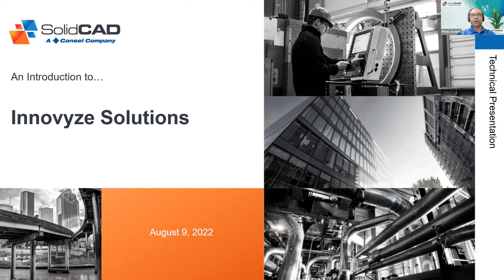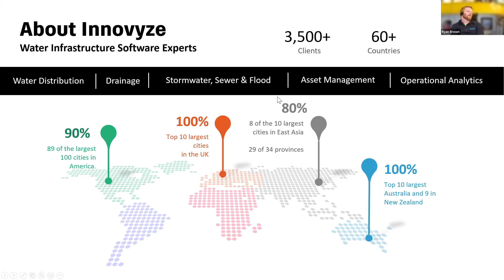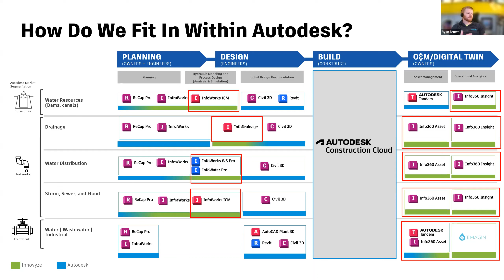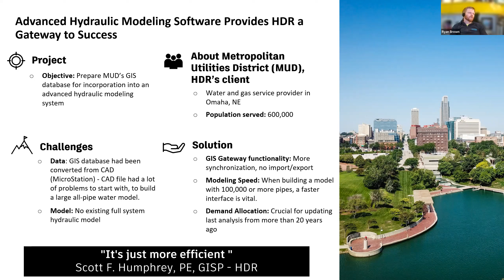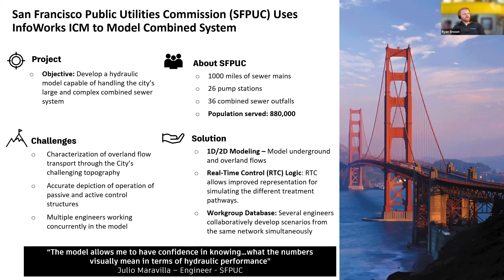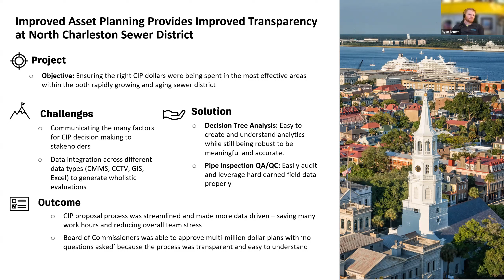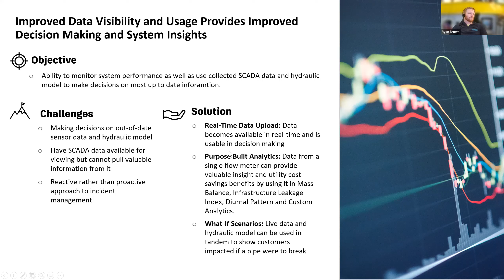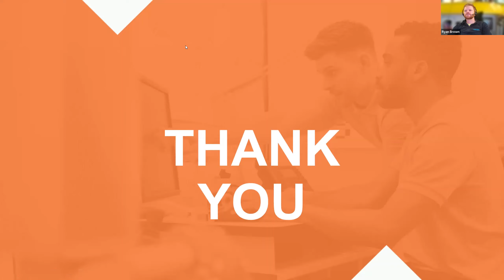Intro to Water Management Solution by Innovyze & SolidCAD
Join SolidCAD and Ryan Brown of Innovyze, an Autodesk Company in the webinar to find out how working with Innovyze will help you and your clients to efficiently deliver essential services in water and wastewater, support the resilient provision of essential services, manage and maximize the value of assets, and enhance the environment.

Mr. Prem possesses extensive experience with AutoDesk products. His career track has placed a strong emphasis on CAD and AutoDesk Civil / GIS Application products. The AutoDesk knowledge is supplemented with a strong understanding of Civil Engineering and other CAD technologies, hardware, networking, and data management.
Mr. Prem started out his career in the Indian Railways with Design, Surveying and Construction Inspection. He has over 25 years of total experience from countries including India, Singapore, and 21 years in Canada offering technical expertise, training, and implementation for Civil Infrastructure projects.
Mr. Prem has been involved in many technology implementations, customization, training, support, and technical services management in industry as well. With the present role key responsibilities are on the consulting & training focus on transportation, municipal engineering, and land development.

Ryan Brown has over 10 years of experience in the water, wastewater, and stormwater industry. For much of that time, he has focused on hydraulic modeling for design, analysis, and other digital applications of water, wastewater, and stormwater-related data systems. Ryan Holds a BS in Biosystems Engineering from Clemson University and an MS in Biological and Agricultural Engineering from NC State University. He is a registered professional engineer in the state of North Carolina.

The webinar will cover what Innovyze is, what it offers, its benefits and its value.